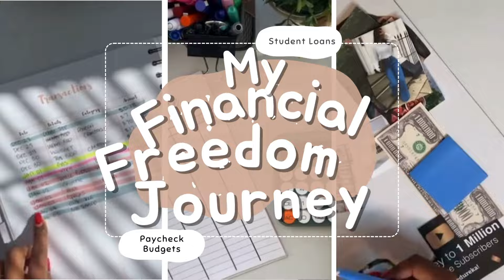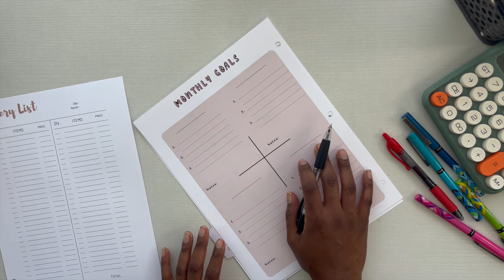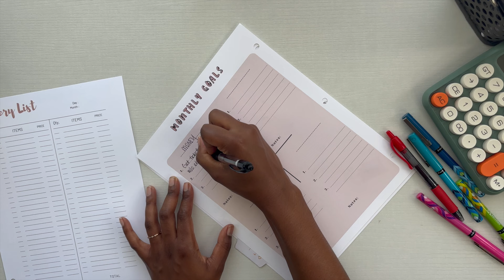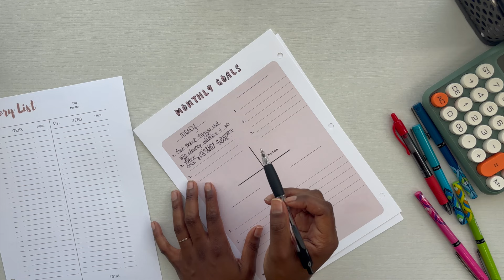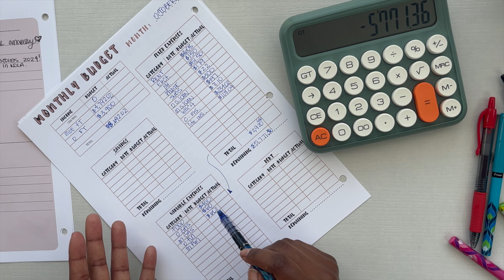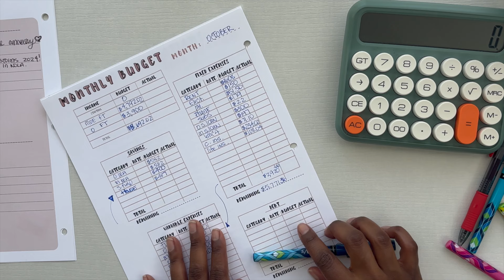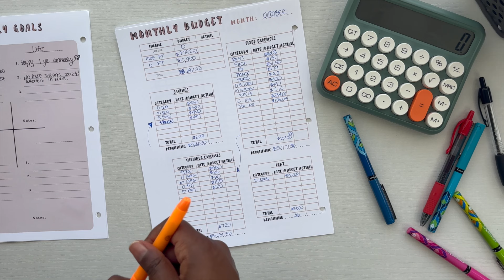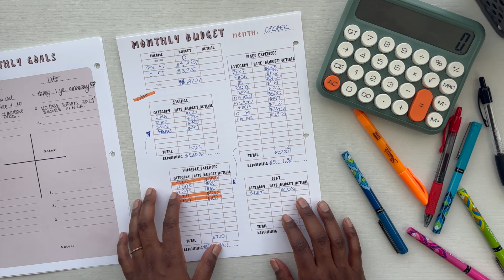October 2024 Monthly Budget & Goals | HIS & HER | Zero Based Budget |Millennial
In this video, I am going over my husband and I's monthly budget and goals for October 2024. We are both on our financial freedom journey while budgeting with the zero based budget method.  Enjoy our his & her budget.

TimeStamps:
Introduction: 0:00
Calendar: 2:35
Goals: 7:44
Budget: 13:10

I hope you all enjoy this video & watching my financial freedom journey. I budget my money using the zero based budget method.